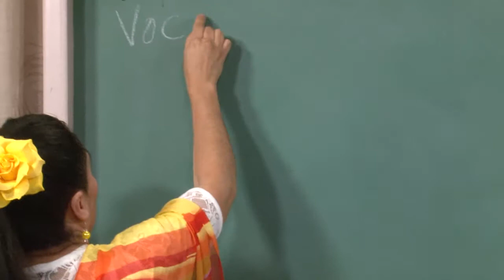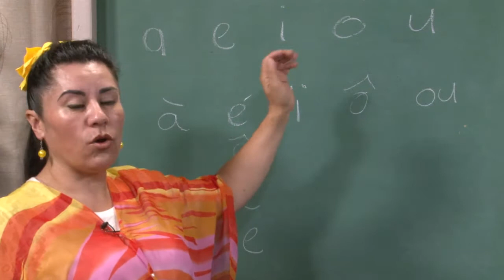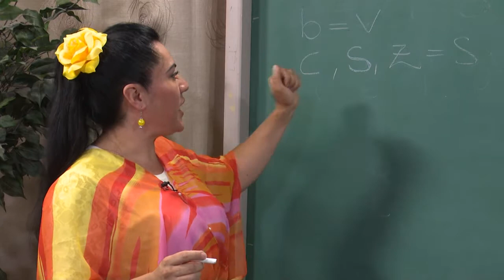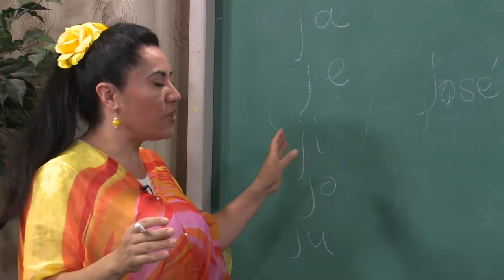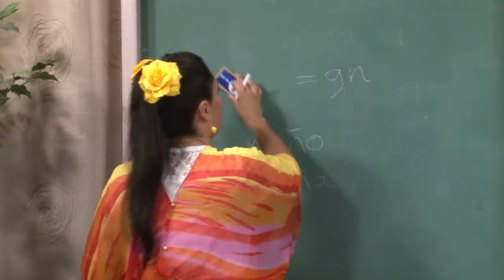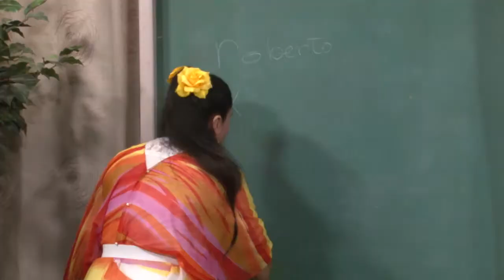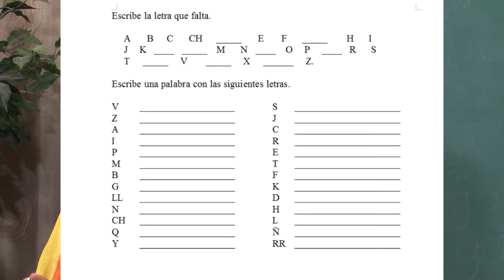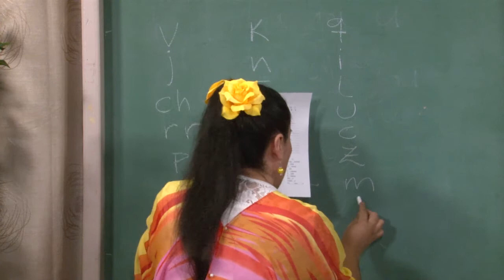Émission Espagnol pour voyager 1- 20171010